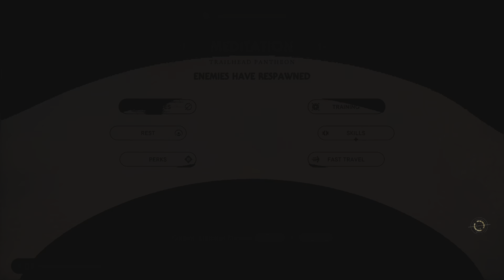STAR WARS Jedi: Survivor- Part 27